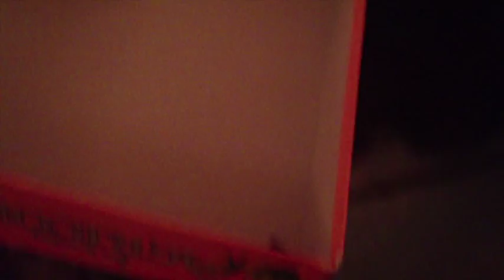Zombie Dice & Cthulhu Dice Playthroughs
Games of the Week:
Cthulhu Dice

Special Thanks to Mark Poppleton, Bryan Welnicki, Maggie Pitts and Nolan St. Vincent Millay

Upcoming Tour Dates:
1/22           Mason City, IA
1/24-1/26    Clinton Township, MI